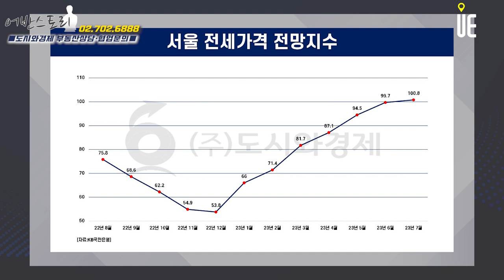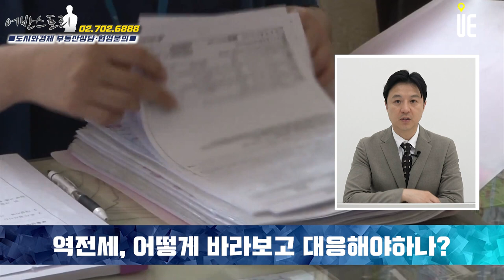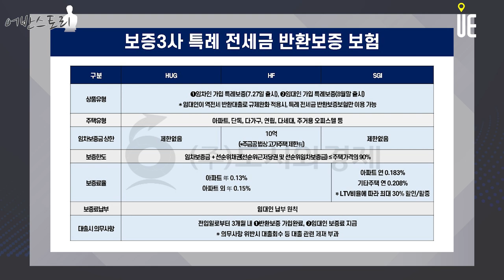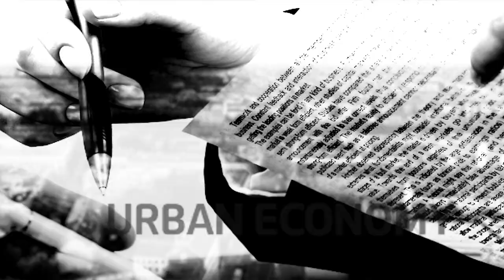전세가격 전망지수 14개월 만에 100 초과!! 역전세 위험 수위 예상보다 낮아거란 전망도 [어반스토리]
KB국민은행 7월 주택시장동향 조사
서울 KB부동산 전세가격 전망지수 100.8 기록
14개월 만에 100을 초과

국토교통부는 역전세로 인해 기존 세입자의 전세금 반환에 어려움을 겪는 집주인을 위한 역전세 반환 대출 규제 완화 지난 27일부터 1년간 한시적 시행

집주인이 전세금 반환 용도로 은행권(인터넷 은행 제외) 대출을 이용할 경우 DSR(총부채원리금상환비율) 40% 대신 DTI(총부채상환비율) 60%를 적용
DTI는 주택담보대출 원리금 상환액 외 다른 대출은 이자 상환액만 더해 한도를 계산
DSR은 모든 대출의 원리금 상환액을 기준으로 심사